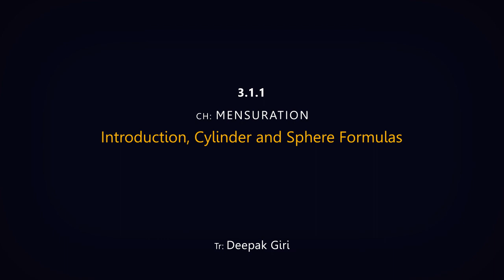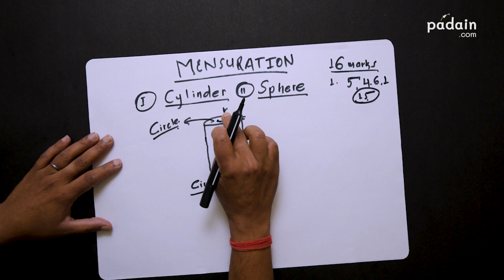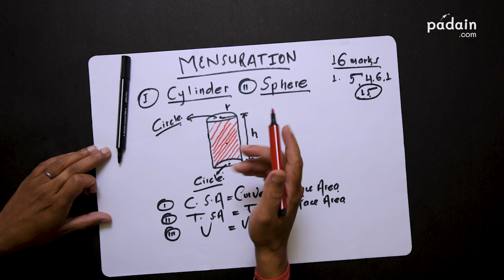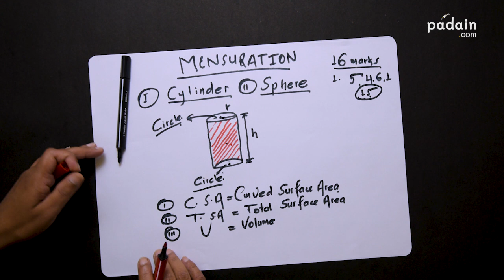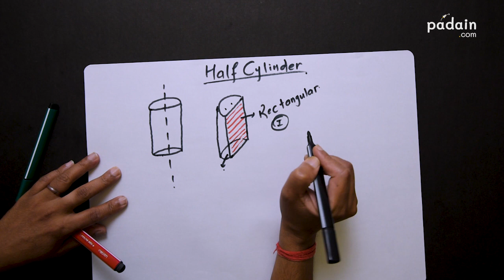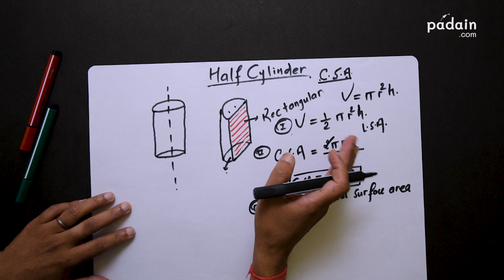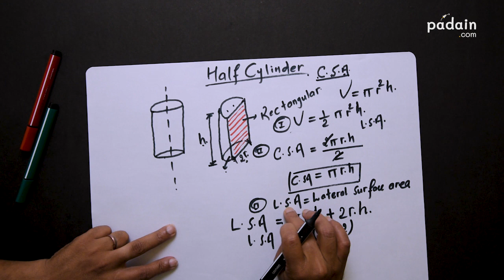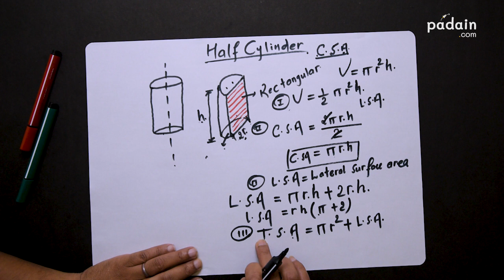3.1.1 Mensuration - Introduction, Cylinder and Sphere Formulas | C.Maths Grade 10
This video explains the topics to be studied in the unit Mensuration. It further explains the formulas of cylinder and sphere with their derivation.

Level: Grade 10
Subject: Compulsory Mathematics
Unit 3: Mensuration
Chapter 3.1: Cylinder and Sphere
Part: -

Deepak Giri has been teaching Mathematics and Science in Nepal for 17 years. He brings you a course that will make you feel Mathematics can totally be learned without any unnecessary stress.
More subjects of Grade 10 are to be released soon.